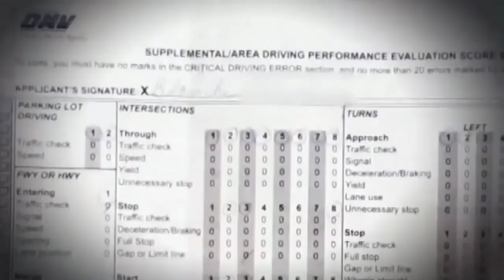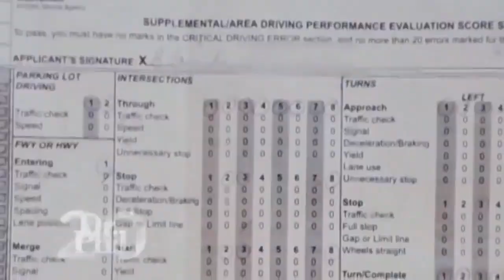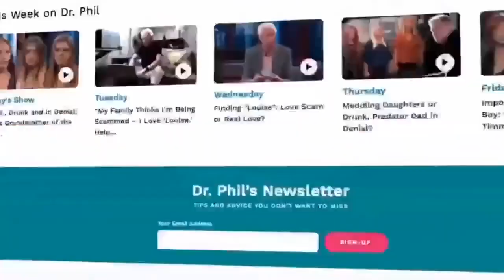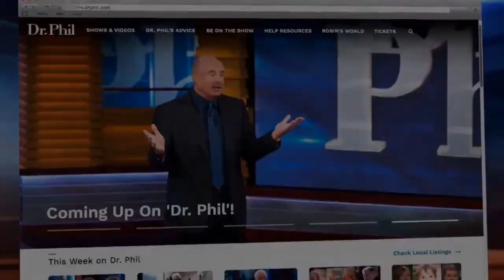Dr.Phil Full Episodes 2023 | Four Car Accidents in Five Months: Help Get Our Mom Off the Road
Sisters Erica and Jean say that their 76-year-old mother, Blanche, takes too many medications, and they are worried that she will hurt someone else, as she has been in several car accidents;

dr Phil full episodes
dr phil
dr phil madeleine mccann
dr phil cultural appropriation episode
dr phil transgender shows full episode
dr phil spoiled daughter
dr phil alicia and kayla full episode
dr phil idaho murders
dr phil transgender son
dr phil brooklyn queen
dr phil bhad bhabie
dr phil mailing address-
dr phil
dr phil (tv series)
dr phillips high school
dr phil mason
dr philip chapman
dr phil hammond
dr phillips hospital
dr phillips
dr philipp aeby
dr phil pringle
dr phil
dr phillips center
dr phil divorce
dr phil episodes
dr phil mcgraw
dr phillips
dr phil show
dr phil net worth
dr phillips hospital
dr phillips performing arts center
dr phil youtube full episodes
dr phil 2023
dr phil 2023 season
dr phil 2023 episodes list
dr phil 2023 youtube
dr phil 2023 full episode accused of the unthinkab
dr phil 2023 shows
dr phil 2023 sasha
dr phil 2023 jessica
dr phil 2023 ricardo